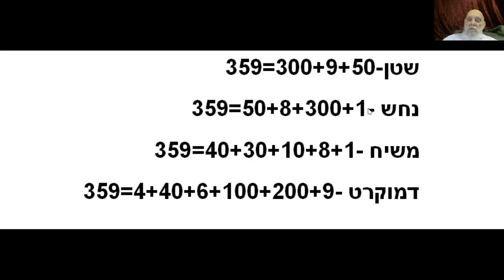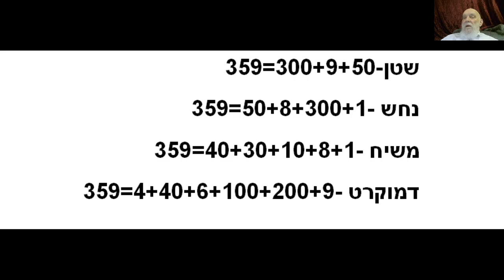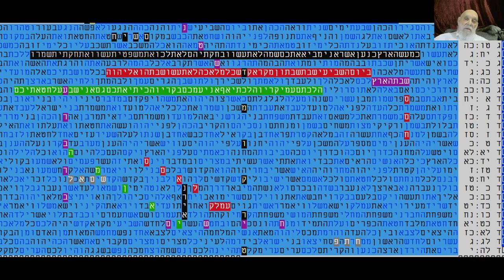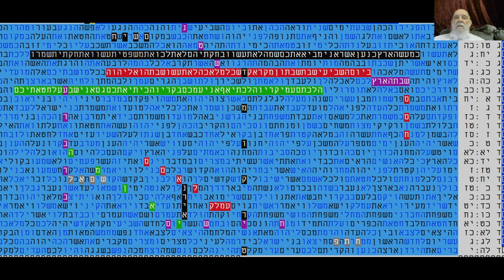הדמוקרט" - בקודים בתורה - מתתיהו גלזרסון"